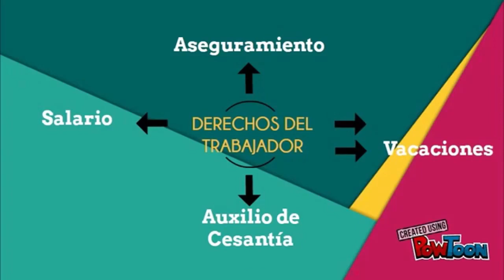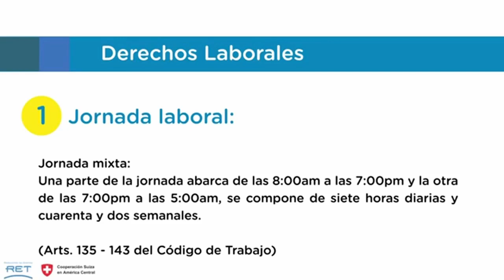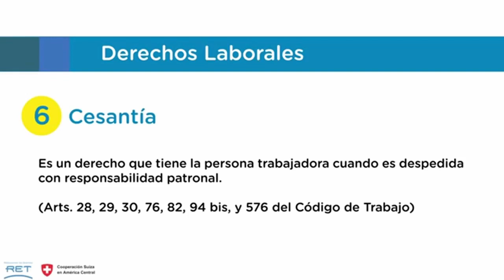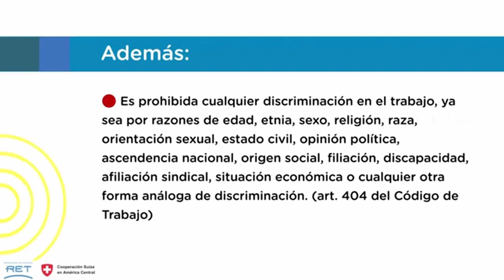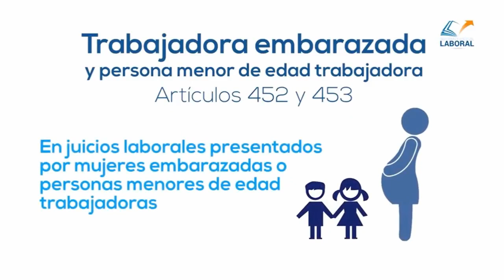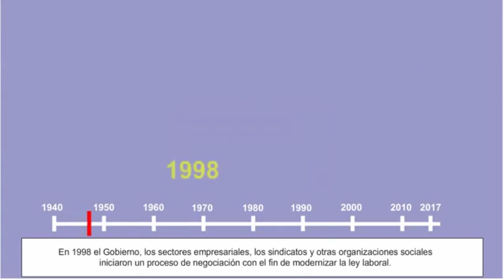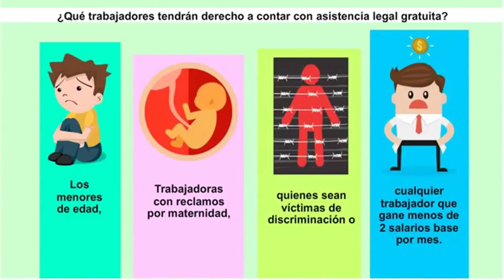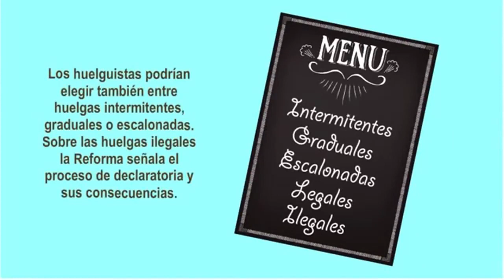Legislación Laboral y Reforma Procesal Laboral de Costa Rica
Compendio de videos del Ministerio de Trabajo y otras instituciones.  Se reenvían sin fines de lucro.  Solamente para efectos educativos.

Audiovisual creado sin fines de lucro, con fuentes públicas.  Porque el conocimiento es como el agua que da vida al intelecto.

Blog del Autor Róger Fidel Granados Venegas:  Todos los artículos